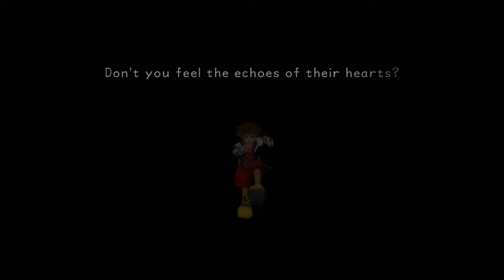KH FM [Proud Mode] Walkthrough Part 16 All White Trinity & Best Friend Trophy